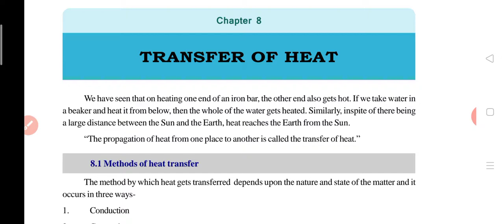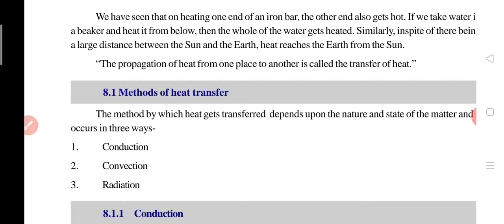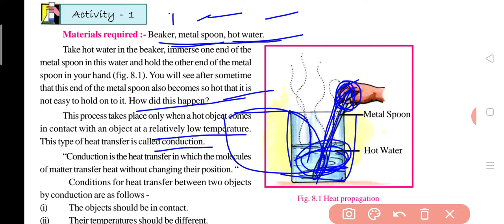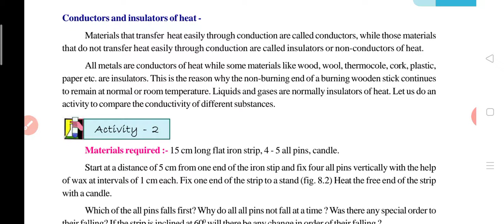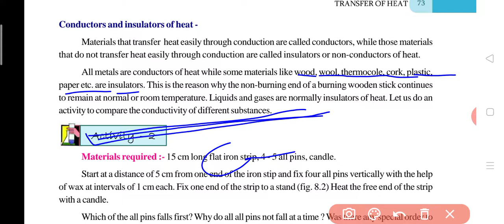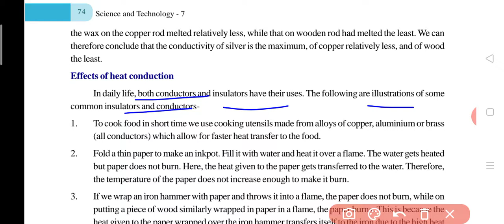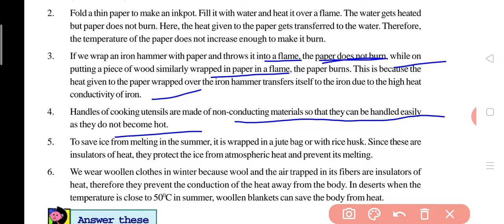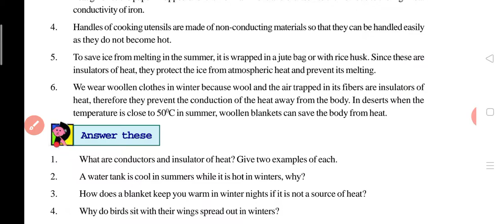Science ch 8 . Transfer of heat Class 7th